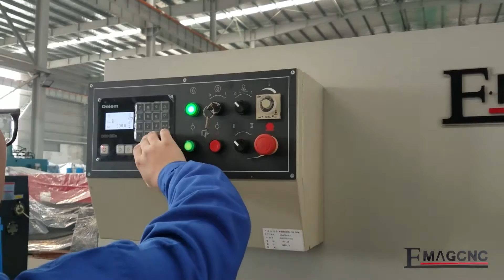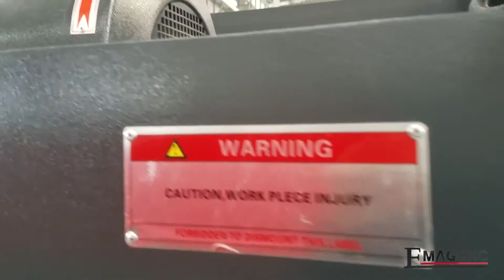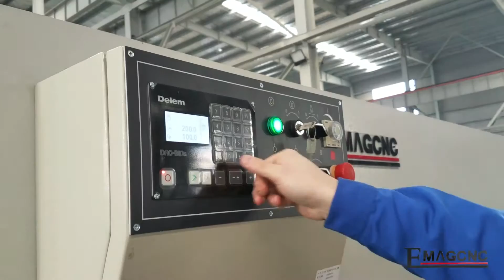DAC310S Guillotine CNC Hydraulic Shearing Machine 6*4000 sheet metal cutting machine-PREF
PREF (Anhui ZYMT CNC Machine Tool Co.,Ltd)
PREF has more than 20 years-experience for press brake/laser cutting machine /  shearing machine.
Manufacturers：Anhui ZYMT CNC Machine Tool Co., Ltd.
TELL: 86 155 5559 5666 (whatsapp)
1.Totally EU streamlined design,Monoblock by welding robots & aparatus and stress relief process by Annealing treatment.

2.Adopt integrated hydraulic system, more reliable and easy for maintenance.and the hydraulic system from Bosch-Rexroth,Germany,

3.Entire welded fram,press with tempering.Hydraulic drive,reservoir teturn stroke.

4.Three point supporting rolling guide to insure quality.Square blade with long life.

5.Blade clearance adjusting indicated,easy for adjusting,Light alignment device.Stepless adjusting up blade stroke.

Railing guards,Digital display:back gauge size&shear times.Adjustable shear angle.

6.Safe fence and the electric inter locker have been designed for the machine to ensure the operation safety to CE regulation.